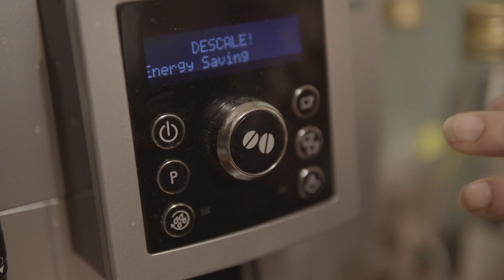The extraordinary killer of Rathdrum 2020 / Nietuzinkowy morderca z Rathdrum 2020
Film powstał dla zabawy oraz jako trening umiejętności filmowania oraz montażu. Żadna Iwonka nie ucierpiała podczas nagrywania materiału filmowego.

Music
Yazoo - Don'T Go (Nikko Culture Remix)